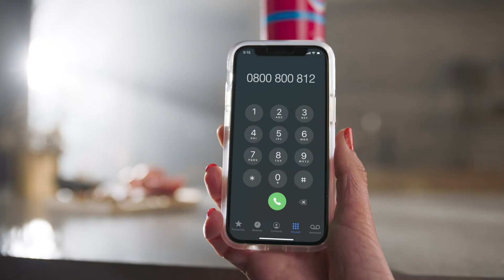SodaStream ART - Wie man den Zylinder austauscht DE